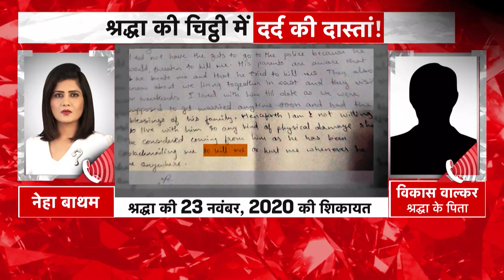क्राइम तक पर श्रद्धा के पापा ने बताई आफ़ताब के टॉर्चर की कहानी! | CRIME TAK